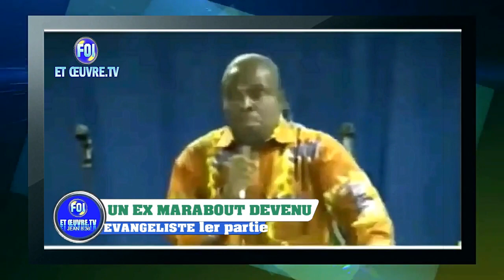UN EX-MARABOUT DEVENU ÉVANGÉLISTE.Témoignage du frère Megnanou Bienvenu